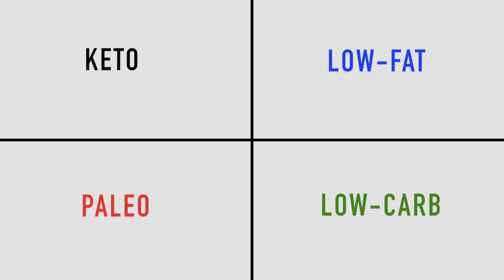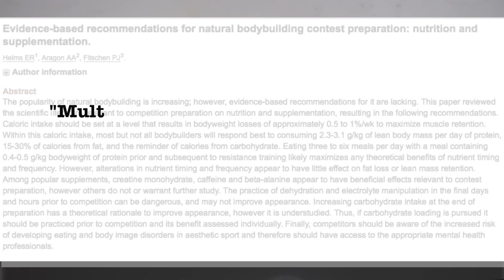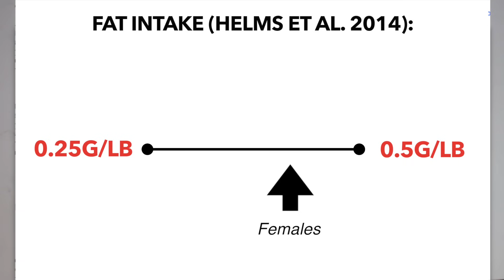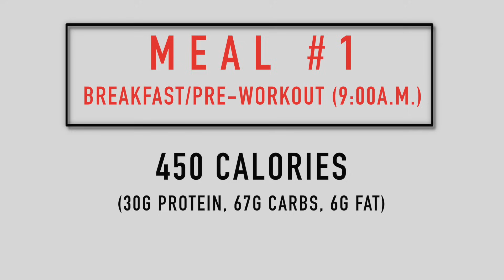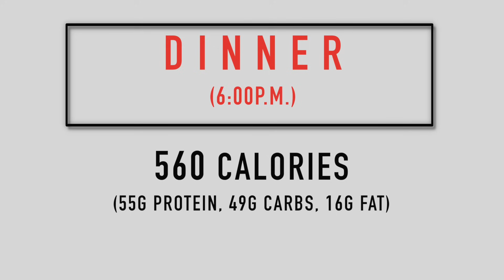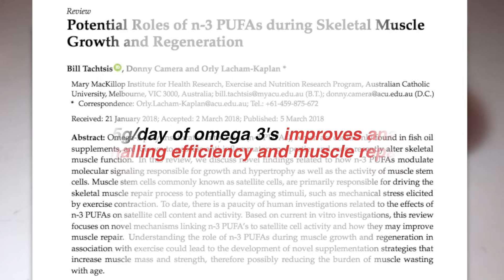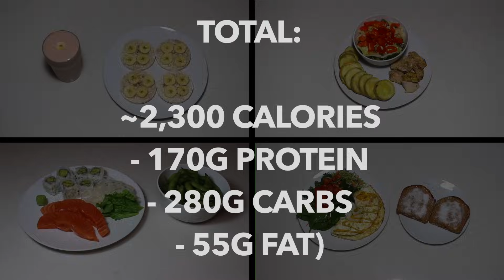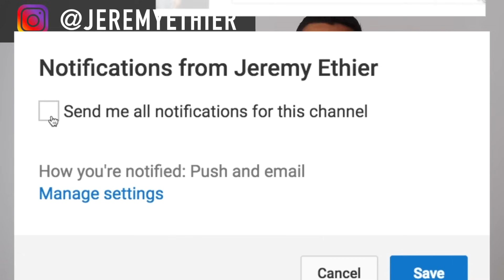The Best Science-Based Diet for Fat Loss (ALL MEALS SHOWN!)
When it comes to "the best diet to lose weight" (also known as a "cutting diet"), you'll get A LOT of suggestions as to which diet to lose weight fast you should follow. However, the truth is that whether it's keto, intermittent fasting, paleo, and so on, all of these diets work by making it easier for you to eat at a calorie deficit. These diets don't have a "secret" fat loss effect which has been proven time and time again in the literature. Simply meaning that the best weight loss diet or the best diet for abs for example is the one that you can adhere to the best. However, weight loss is one thing and fat loss is a whole other variable which is MUCH more important when it comes to improving your physique. When it comes to optimizing the best fat loss diet, you need to pay attention to how much protein,fats, and carbs you're ingesting on a daily basis. I go through how to optimize each of these factors to create the best fat burning diet in my video. I also show a daily nutrition/meal plan (full day of eating) for fat loss with various examples/macros of what I personally eat on a daily basis.

STUDIES:
Diet meta-analysis:

Song 1: Lakey Inspired – The Process
Song 2: Lakey inspired – Chill Day
Song 3: Lakey Inspired - Better Days